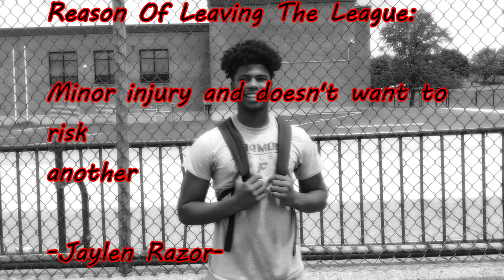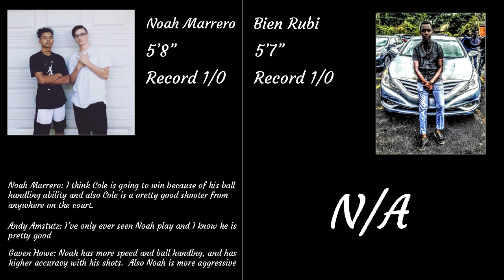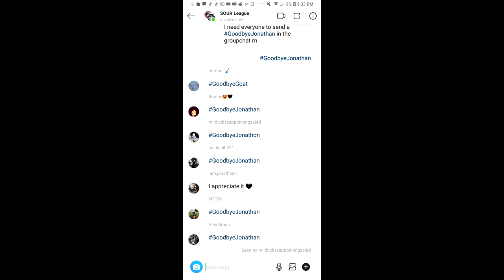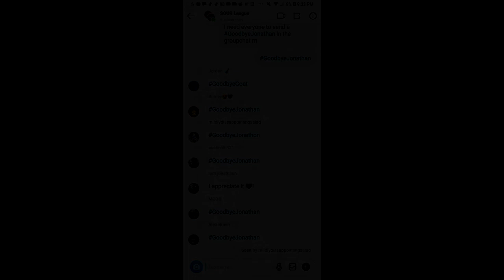Bien Rubi Gets A Main Event Shot Against Noah Marrero! Episode 4 | SOUR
The matchups for tonight is...
Gaven Howe vs Bien Rubi
Cole Saunier vs Alex Braun
Noah Marrero vs Bien Rubi

First and foremost tribute to Jaylen Razor, Shawn McDaniel, and Jonathan Wishimwe.  They have left the league for there own specific reasons but they will not be forgotten.  Anyways though today we have some very interesting matchups between great competitors.  Very short competitors may I say.

Austin Instagram: Austinhill321
Manager Noah Instagram - Darealsourpatch
Shawn Instagram - shawnmcdaniel0
Jaylen Instagram - _jay7en
Cole Instagram - Jdcsaun
Gaven Instagram - mildlydissappointingsalad
Jonathan Instagram - iam.jonathann
Alex Instagram - iamalexbraun
Bien Instagram - _smoking_krills_1